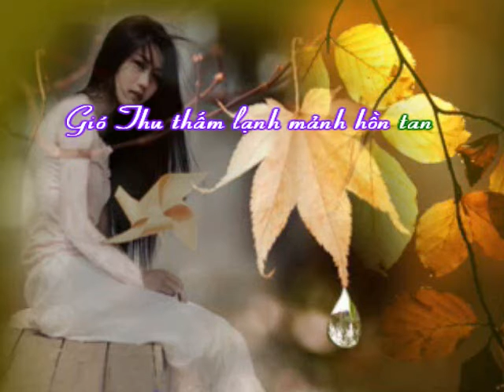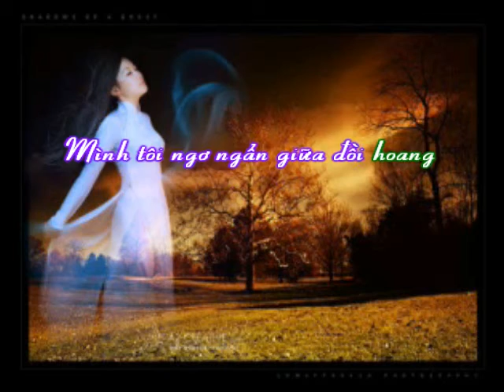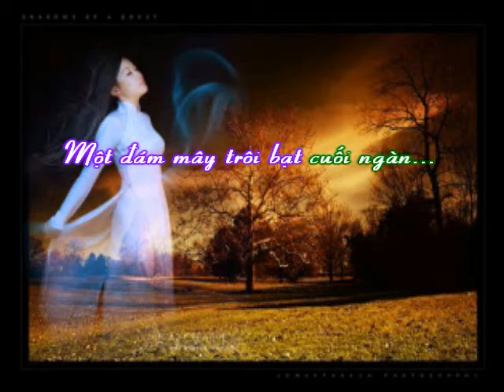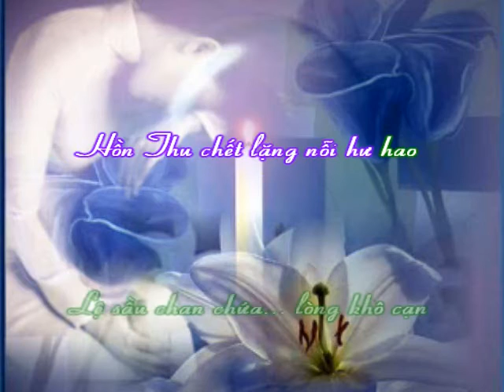TÔI SỢ LẮM RỒI - Thơ: Mai Hoài Thu - Diễn ngâm: Nghệ sĩ Hồng Vân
* Thơ Diễn ngâm: TÔI SỢ LẮM RỒI
* Thơ: Mai Hoài Thu - Diễn ngâm: Nghệ sĩ Hồng Vân
* Thực hiện video: Di Vang Buon